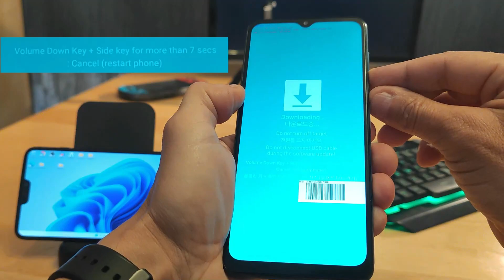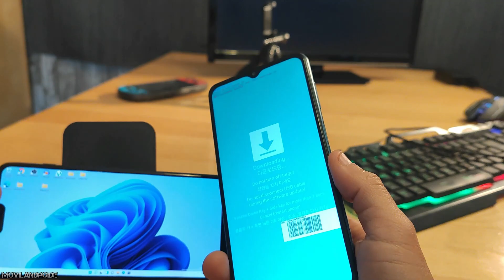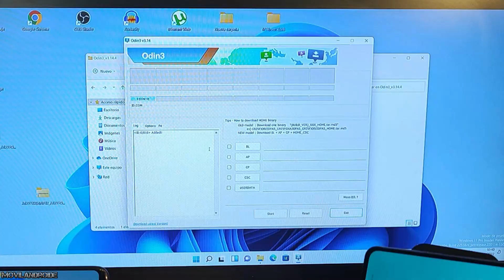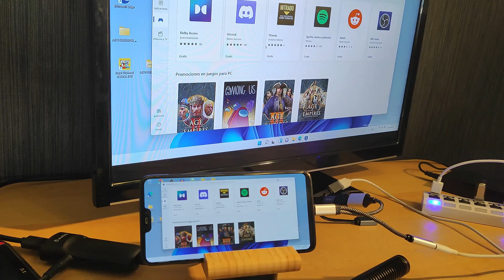Arreglo un teléfono con otro teléfono con Windows 11 ARM Instalado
En este vídeo muestro el potencial que tienen los sistemas Windows ARM instalado en un smartphone Android. Veremos como reparar un Samsung A12 que no inicia y usaré un SmartPhone con Windows 11 ARM instalado.

Adaptador USB 3.0 HDMI
Divisor OTG/Carga eléctrica Similar
HUB 3 Puertos 3.0 y 2.0